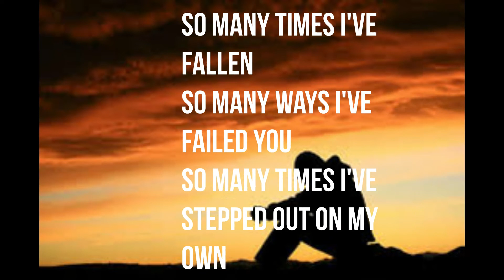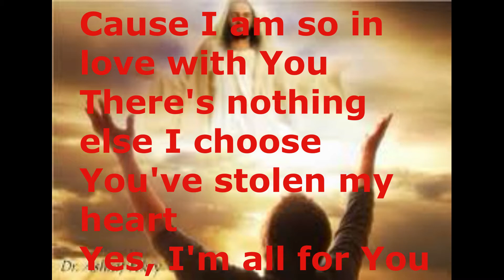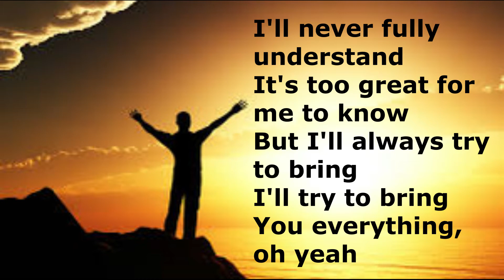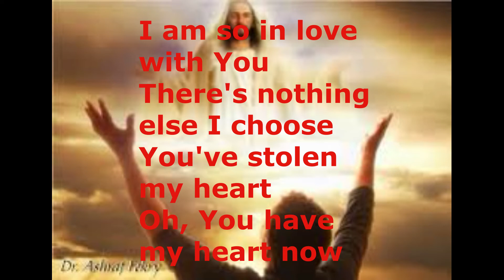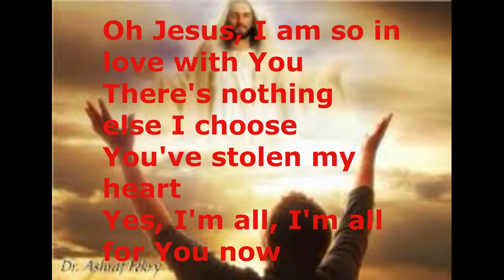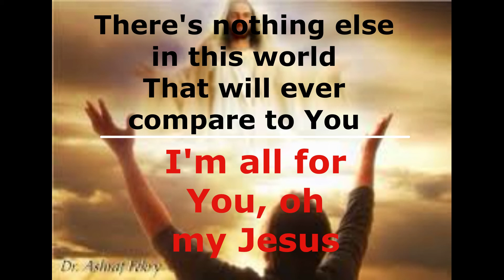So in Love-Jeremy Camp (Lyrics)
This is my lyric video for "So in Love" by Jeremy Camp. Enjoy!:)